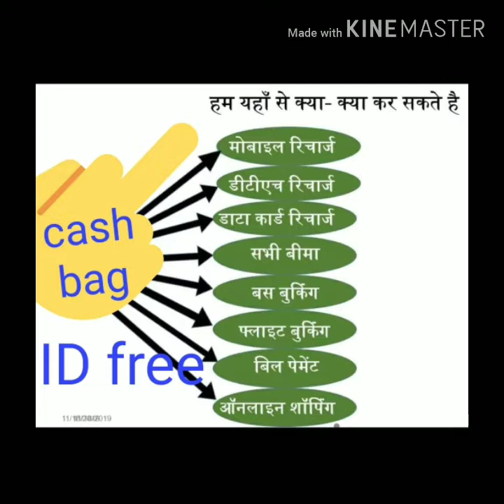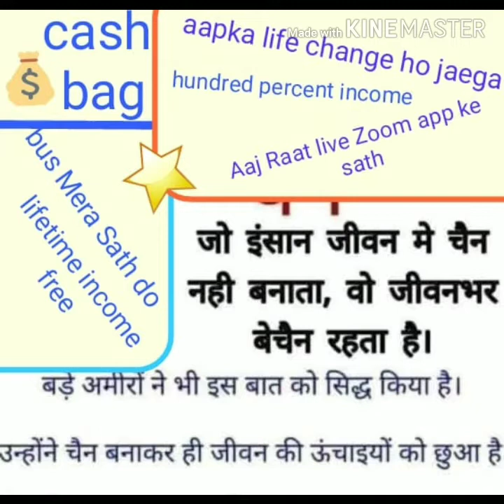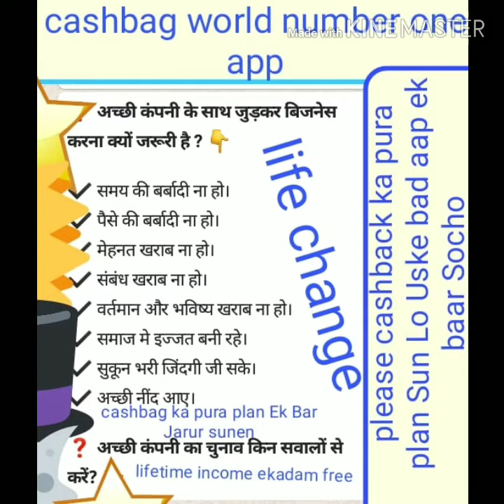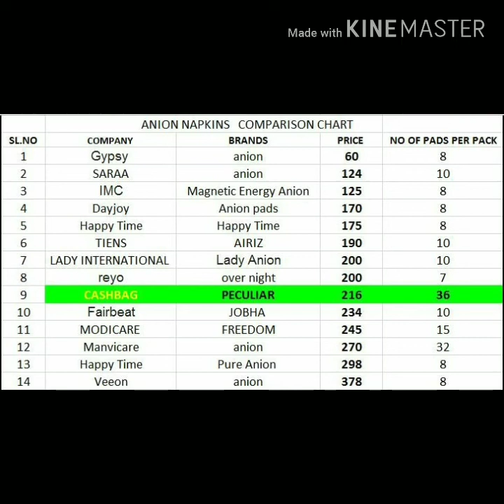Cash Bag एक ऐसा प्लान है जो आपको ही नहीं आपके बच्चों को भी लाइफ टाइम पैसा देगा अब सोचना आपने है ll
Hi,
Inviting you to join Cash Bag

Use my referrer code :

 JVH522878